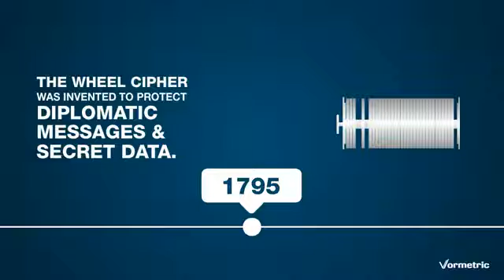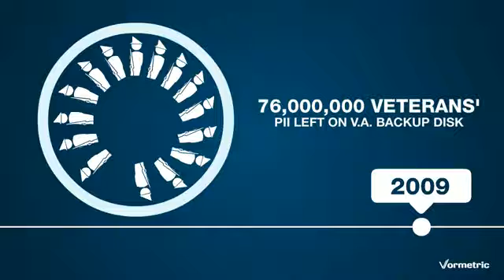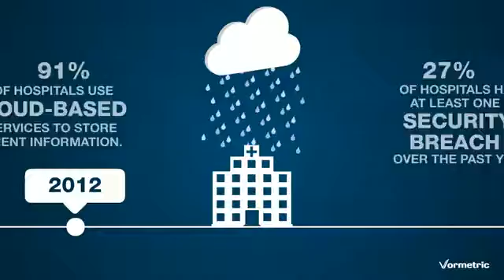Protect What Matters - Timeline of Data and Data Breaches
For as long as there has been data, there has been data security and data breaches. We have assembled a short history of data records, data security, data intelligence and data breaches — From 350 BCE, Spartans physically concealing secret messages via tattoos on slave's heads — to 1795, when Thomas Jefferson's invention of the wheel cipher was invented to protect diplomatic messages and other secret data — to massive recent breaches including Sony Play station, Linkedin, South Carolina, and the list continues...

Every day, we create 2.5 quintillion bytes of data — 90% of the data in the world today created in the last two years.

Protect What Matters with Vormetric — Data Security Simplified.